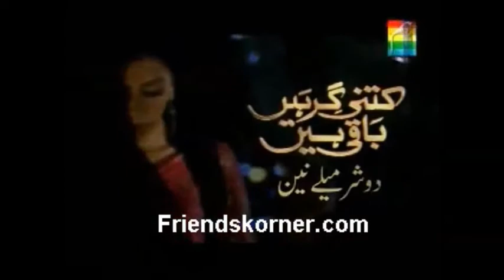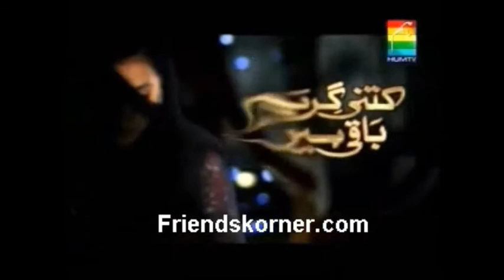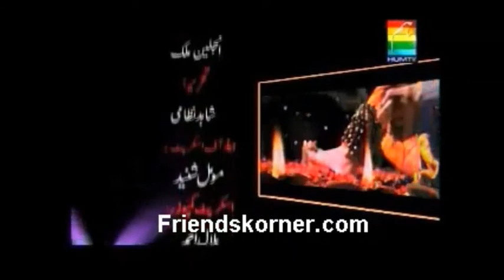Do Sharmiley Nain | Pakistani Short film | Sajal Ali | Faizan Khwaja